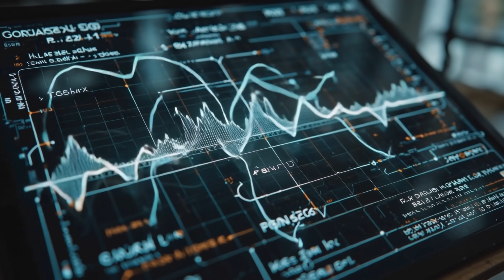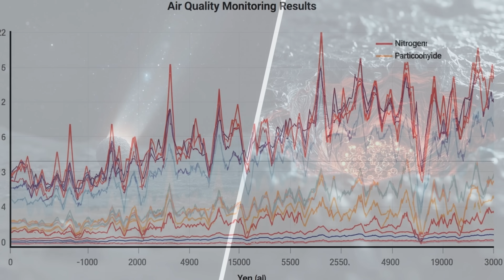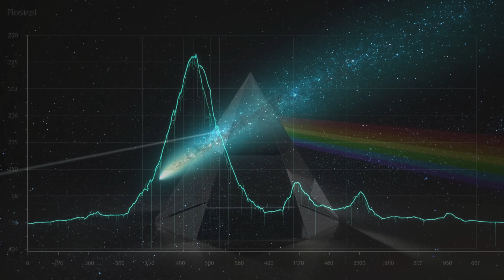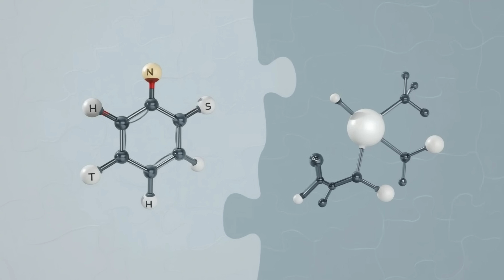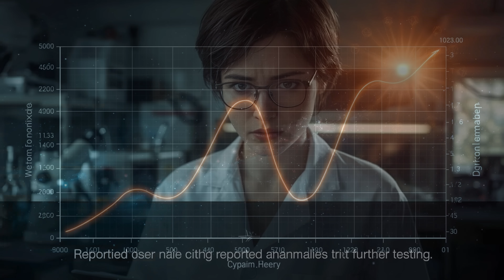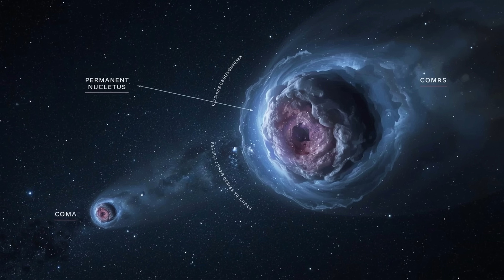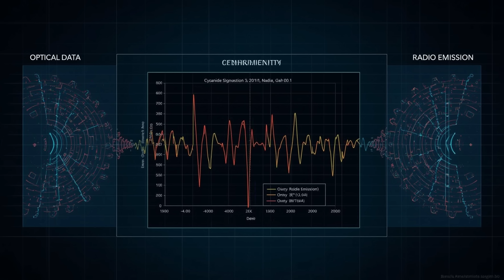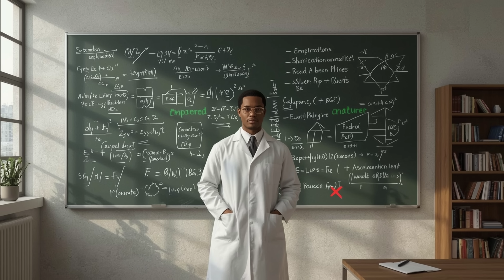3I/ATLAS UPDATE: Nickel Signal, No Iron?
Why is the interstellar visitor 3I/ATLAS showing chemical signals unlike any comet we have studied? This video unpacks the ongoing scientific investigation into 3I/ATLAS, which is the third interstellar object ever observed traversing our solar system. We explain why its reported chemical fingerprint, including a strong carbon dioxide signal and a weak water signature, goes against typical cometary expectations.

Here are some key topics covered:
- Comparing 3I/ATLAS with previous interstellar objects, ʻOumuamua and Borisov, and what makes ATLAS unusual.
- The surprising chemical composition of 3I/ATLAS, including preliminary reports of nickel without iron, and how it challenges our understanding of comet formation.
- The scientific methods employed to test these initial findings, such as repeat spectroscopy, instrument cross-checks, and brightness-profile analysis.
- The role of upcoming observations from the Mars Reconnaissance Orbiter and radio telescopes in verifying the data.
- What confirmed results might imply for our understanding of comets formed outside our solar system, offering practical takeaways for ongoing interstellar object research.

Alien Worlds Hub provides clear, credible, and up-to-date astronomy content for those interested in space discoveries. By the end of this video, you will understand the rigorous scientific detective work involved in studying 3I/ATLAS and the meaning of its unusual chemical clues. You will also see how scientists verify data and avoid premature conclusions, highlighting that extraordinary claims require extraordinary evidence.